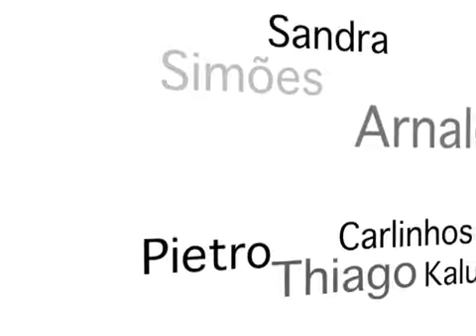ENCONTRO DE COMPOSITORES - Dão canta no Encontro em 2010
Sobre o Encontro de Compositores:

Capitaneado pelo cantor e compositor Jarbas Bittencourt, o Encontro de Compositores  teve duas edições, em 2010 e 2011, sempre no Cabaré dos  e reunindo compositores de diferentes gerações e estilos musicais, além de convidados especiais. Todos eles, representantes da música baiana e brasileira contemporâneas. Espalhados pelas mesas do Cabaré,  eles interagiam com o público em clima intimista, inclusive contando as histórias por trás de cada composição. Por lá, passaram nomes como: Arnaldo de Almeida, Dão, Manuela Rodrigues, Sandra Simões, Carlinhos Cor das Águas, Thiago Kalu, Ronei Jorge, Jarbas Bittencourt, Deco Simões, Taís Nader, Coro de Cor, Pietro Leal e Magary Maxixe.
Nesta série de registros você confere trechos desses encontros.